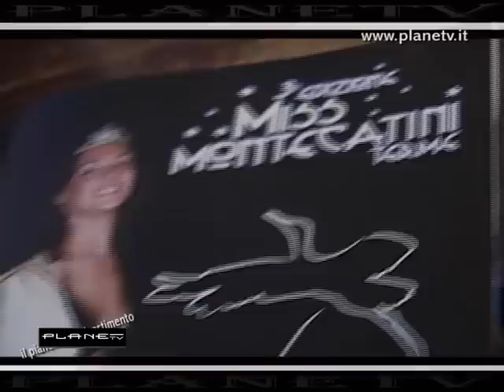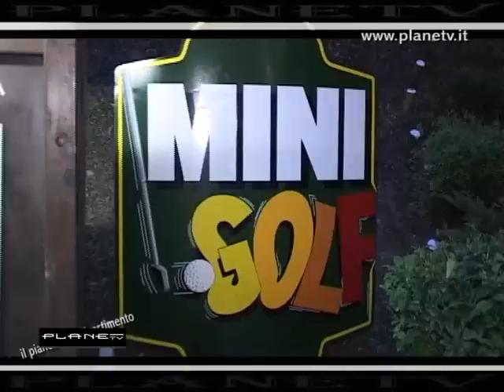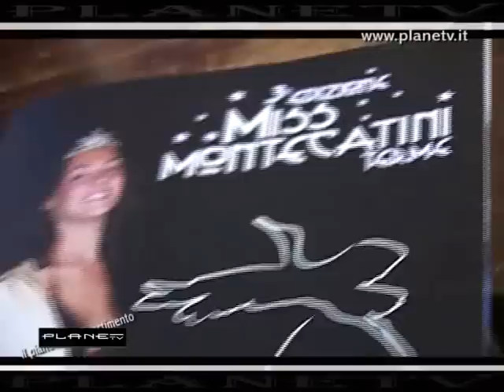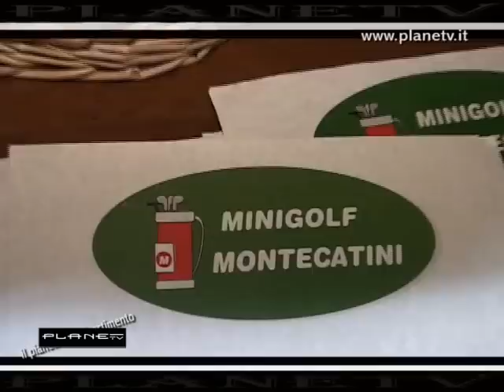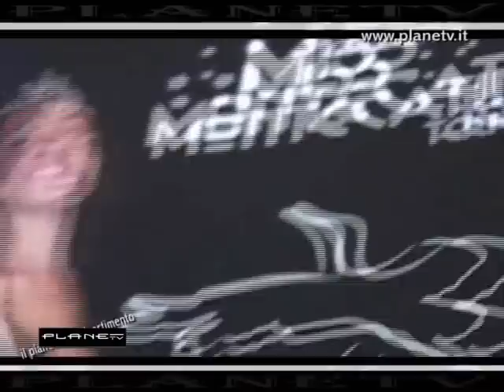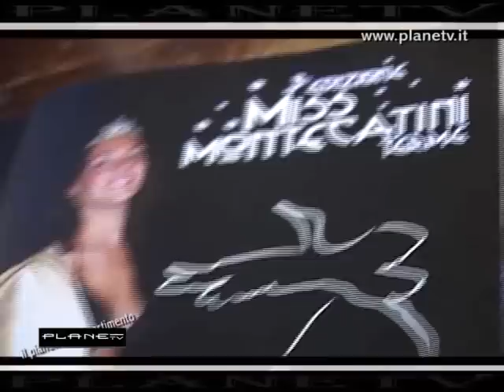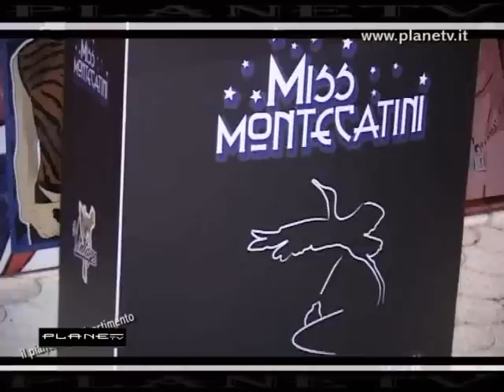Miss Montecatini 2° selezione Planetv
Miss Montecatini 2° selezione con Planetv al Minigolf di Montecatini il tutto in un fatastico giardini ...estate 2011 x